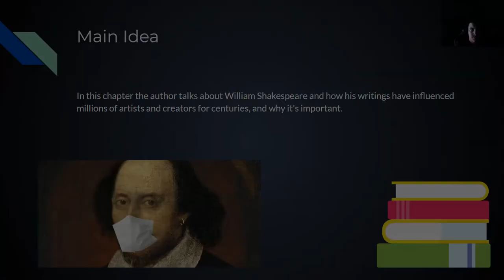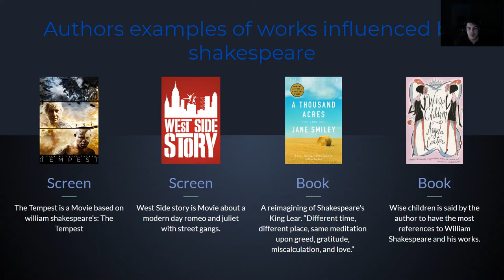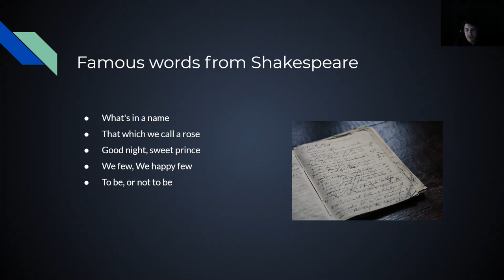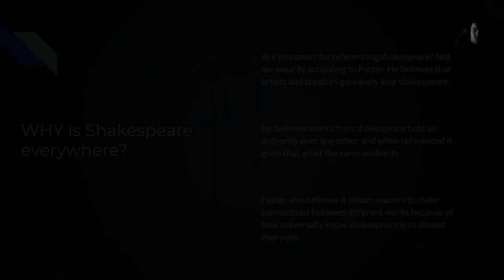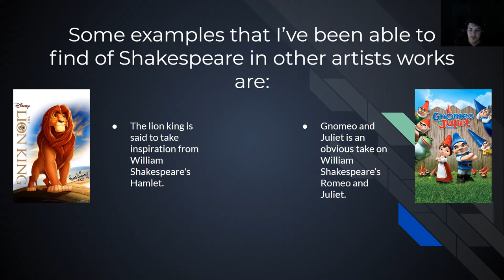How to read literature like a professor Ch.5 When in doubt, it's from Shakespeare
AP English 4 video project 10/04/20